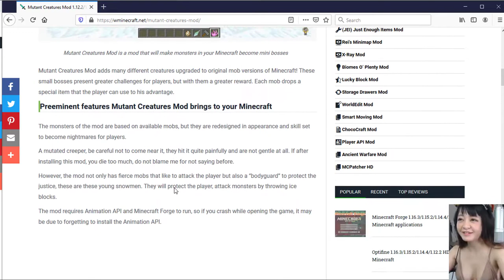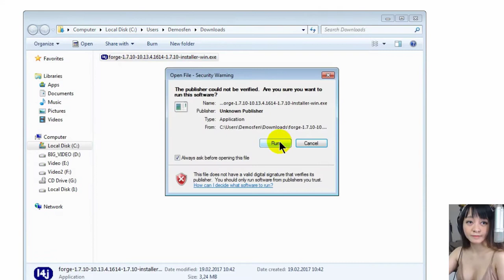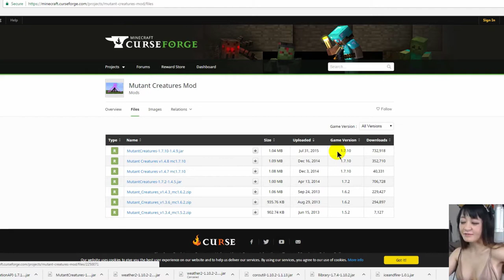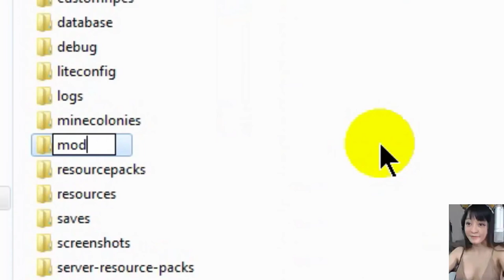Mutant Creatures Mod 1.16.3/1.12.2/1.7.10 – Show case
Video games are becoming the best entertainment trend for many people. Especially the open world games, you are free to adventure, survive and create your own empire.

The open world game that has caused storms for a long time now is Minecraft. Although the graphics in the game are not really beautiful, it brings a lot of excitement for the player.

To be able to play Minecraft with more interesting features, people have created mods to install into Minecraft.

The highlight nearby is the Mutant Creatures Mod, which will help your monsters into exciting mini bosses. Join us to explore this Mutant Creatures Mod!

What is Mutant Creatures Mod?
Mutant Creatures Mod is a mod that will make monsters in your Minecraft become mini bosses, with terrible shape and power.

Mutant Creatures Mod adds many different creatures upgraded to original mob versions of Minecraft! These small bosses present greater challenges for players, but with them a greater reward. Each mob drops a special item that the player can use to his advantage.